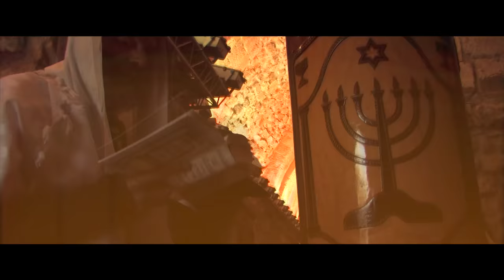The Coming Convergence (Exclusive Sneak Preview!)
Watch this “Bonus Clip” from the exciting NEW film produced by Ingenuity Films – The Coming Convergence

Order your copy today in our Prophecy in the News Online Bookstore and receive two FREE magazines with articles by Brent Miller, Sr., PLUS a 6- Month Magazine Subscription – all for FREE!